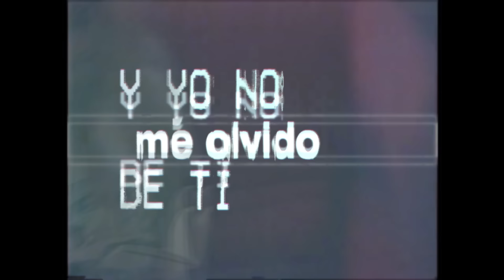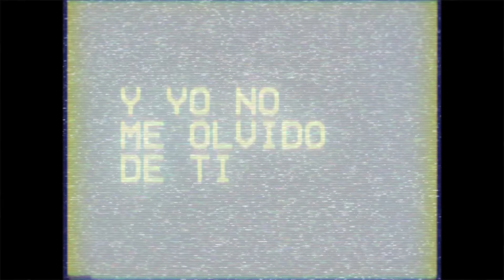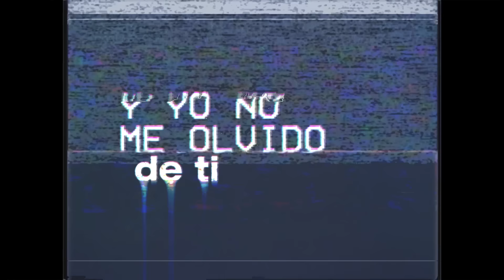Beret - Te estás olvidando de mí (Lyric Video Oficial)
Lyric video oficial de la canción de @BeretOficial "Te estás olvidando de mí".